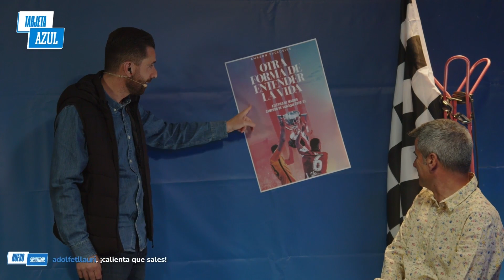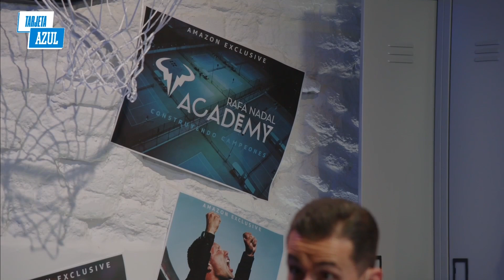Rubén Martín y Siro López, Atiga y Nico Abad charlan sobre el DEPORTE | Tarjeta Azul #1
Primera edición de Tarjeta Azul con Rubén Martín a la cabeza, nuestra colaboradora favorita Atiga e invitados como Nico Abad y Siro López para hablar de tenis, MotoGP, fútbol, baloncesto… En definitiva: PARA HABLAR DE DEPORTE. Aquí tienes los mejores momentos y recuerda que puedes recuperar el directo completo en el canal de Twitch de Prime Video España:

Más vídeos de Prime Video:
Kidi en el Fan event de El Internado: Las Cumbres Temporada 2 | Te Falta Calle 1

Tu suscripción Amazon Prime te da acceso a Prime Video y te permite acceder a series y películas, incluyendo Amazon Originals como La leyenda de Vox Machina, Reacher o La maravillosa Sra. Maisel.